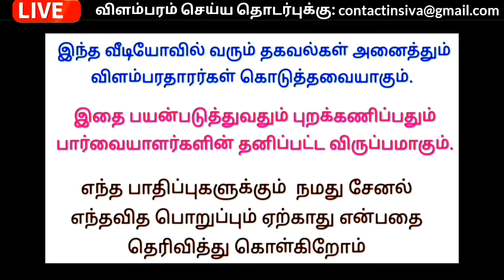🔅 பெண்களுக்கு வீட்டிலிருந்து வேலை 🔅 முற்றிலும் இலவசம் @SIVAJOBNEWS / Today Job Update Tamil 2024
✅ மேலும் புதிய வேலைவாய்ப்பு தகவல்களை தினமும் பார்க்க 👇
கிளிக் பண்ணுங்க...👇

👉 Tamilnadu Jobs

👉 Tamil Jobs

TN Job Recruitment

Tamil Job Recruitment

job Recruitment

Recruitment

job vacancy Recruitment

jobs 2024 tamil

2024 jobs

Wanted

job wanted

job news

home business

 job

வேலைவாய்ப்பு

இன்றைய வேலைவாய்ப்பு

வேலைவாய்ப்பு செய்திகள்

வேலைவாய்ப்பு தகவல்

employment

employment news